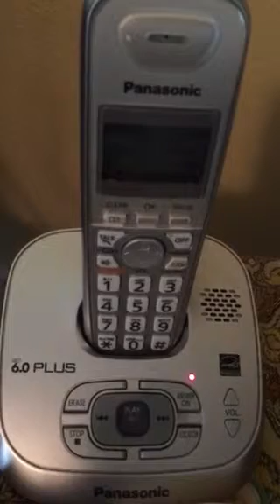Tax Scam May 4 2015